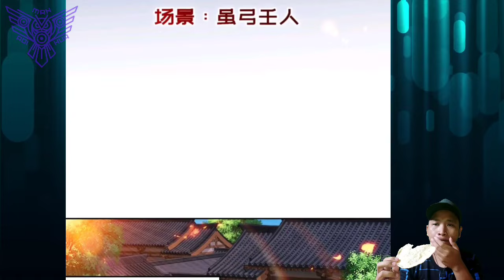Xuemeng Alliance, Su Yuruo ™ Heavenly Spirit Martial King Chapter 356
COPYRIGHT / LICENSING